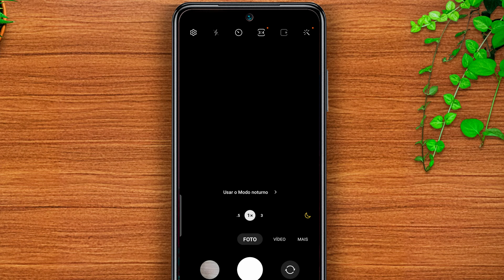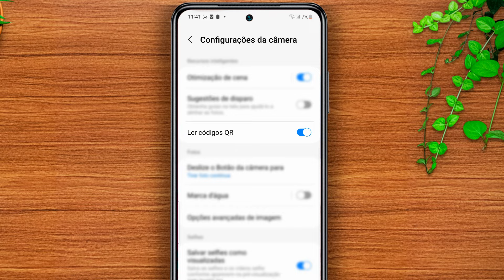Como ATIVAR A CÂMERA do CELULAR PARA LER QR CODE! (Android e iPhone)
Quer ativar a função para ler Código QR pela câmera do seu celular, seja android ou iPhone, mas não sabe como? Neste vídeo vou te mostrar o passo a passo completo para ler QR Code direto da câmera do seu smartphone android ou iOS, sem baixar e nem instalar nenhum app extra. Tire todas as suas dúvidas em mais um vídeo!